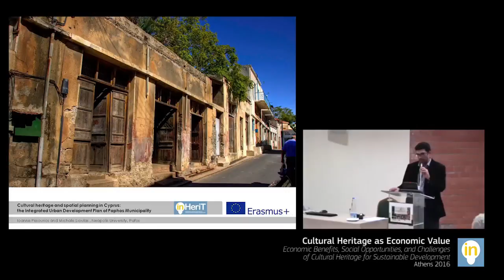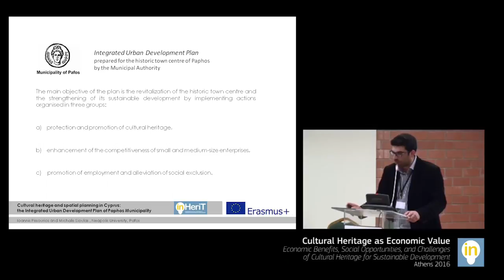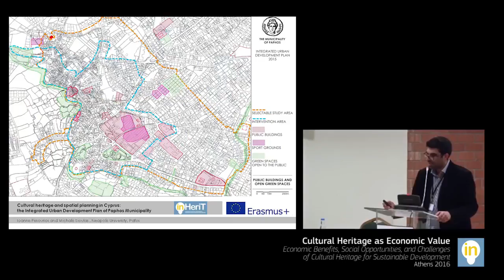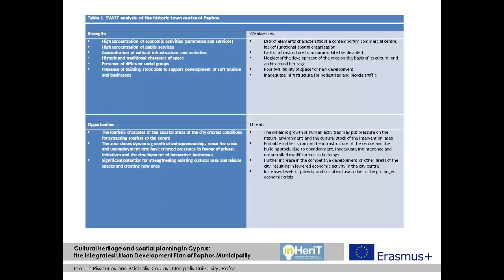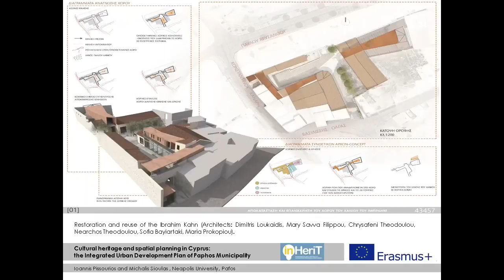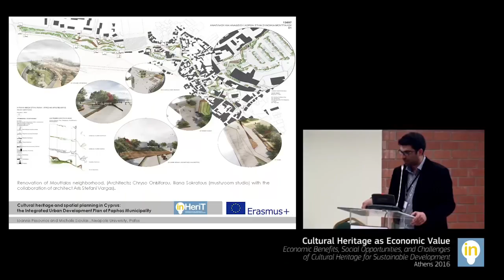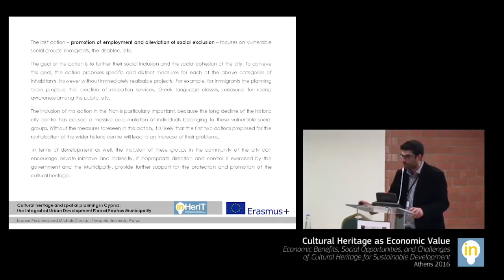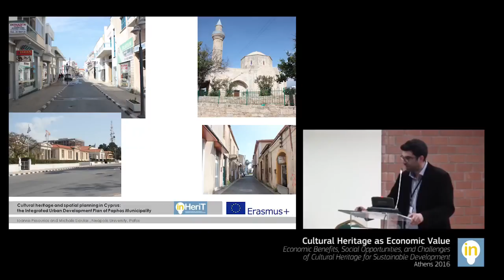Michalis Sioulas (NUP) - Session 3 - 1st InHeriT International Conference Athens 2016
Session 3 Cultural Heritage in the Context of Economic Development Policy and Planning

Ioannis Pissourios and Michalis Sioulas, Neapolis University Pafos, Cyprus
Cultural heritage and spatial planning: the Integrated Urban Development Plan of Paphos Municipality

The article is focused on the presentation of the Integrated Urban Development Plan, prepared for the historical town center of Paphos by the respective Municipality Authority. This plan, which is already under implementation, was formed under the operational programme: Competitiveness and Sustainable Development of the National Strategic Reference Framework, as well as under the goal: Investment in Growth and Jobs of the Cohesion Fund. Main objective of the plan is the revitalization of the historical town center and the strengthening of the sustainable development of the latter by implementing actions organised in three groups: a) protection and promotion of cultural heritage, b) enhancement of the competitiveness of small and medium-sized enterprises, and c) promotion of employment and alleviation of social exclusion. Similar Plans were prepared too for the other three large cities of Cyprus: Nicosia, Limassol and Larnaca.

11-13 May 2016, Kastri, Athens